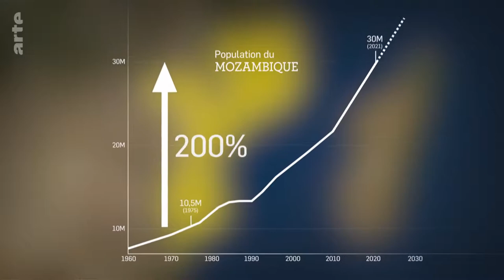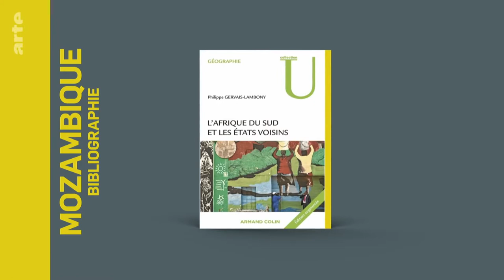Mozambique, l'eldorado maudit - Le dessous des cartes | ARTE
[Rediffusion du 8 mai 2021]

Le Mozambique, eldorado maudit vit conjointement une aubaine, ses gisements gaziers et un fléau, l’insurrection djihadiste. Avec un littoral stratégique long de plus de 2 000 kilomètres sur l’océan Indien et de multiples ressources naturelles, notamment gazières, le Mozambique aurait tout d’un eldorado. Mais l’ancienne colonie portugaise est en butte à une insurrection djihadiste, menée par des organisations terroristes liées à Daech, qui compromet ses chances de développement et de stabilité.
En mars 2021, Washington a décidé de donner un coup de pouce à Maputo en envoyant sur place des forces spéciales américaines. Une manière de servir les intérêts de l’industriel américain ExxonMobile, et de montrer que l’Amérique est de retour dans la lutte contre le djihadisme et sur ce continent africain que Joe Biden ne compte pas abandonner à son grand rival chinois. La Chine est en effet à ce jour le premier créancier du Mozambique.